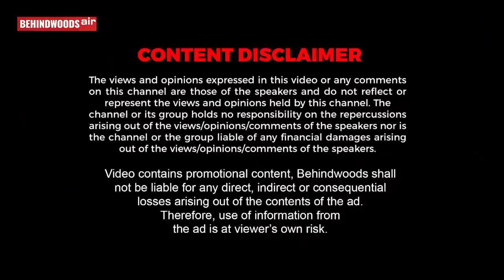மக்களை காக்க வைத்த Voting Machine-ல் என்ன பிரச்சனை? - உடைக்கும் Journalist Mathivanan பேட்டி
RASAVID MULTICUISINE RESTAURANT
For Takeaway & Home Delivery
VELACHERY
Rasavid Multi Cuisine Restaurant
Sankaran Avenue, No 55 C, Velachery Bypass Rd, Indira Gandhi Nagar, Velachery, Chennai-600042
THORAIPAKKAM
PLOT NO 3 AND 4, WEST WING,, 200FT RADIAL LINK ROAD THORAIPAKKAM, Vinayaganagar, Chennai, Tamil Nadu 600097
SEMMENCHERRY
No.137/2 A, Old Mahapalipuram Road, Semmencherry, Opposite to Sathyabama University, Chennai, Tamil Nadu 600119